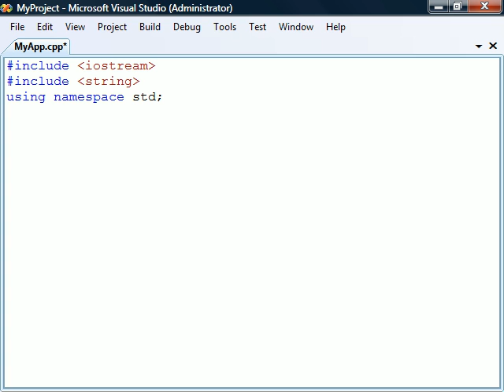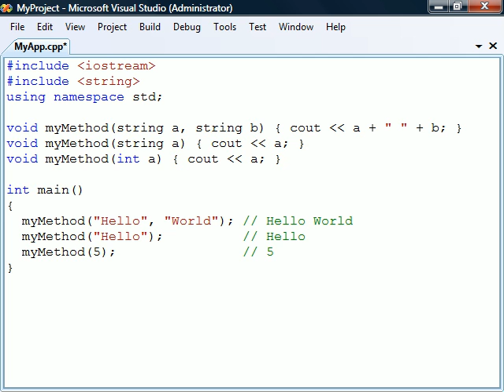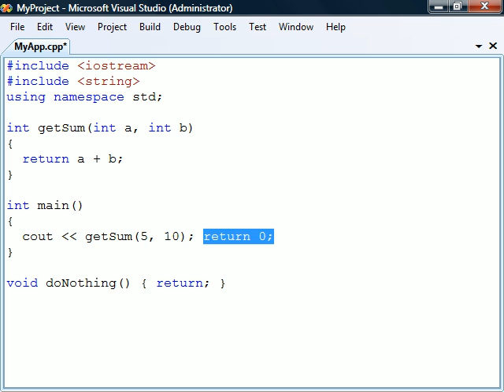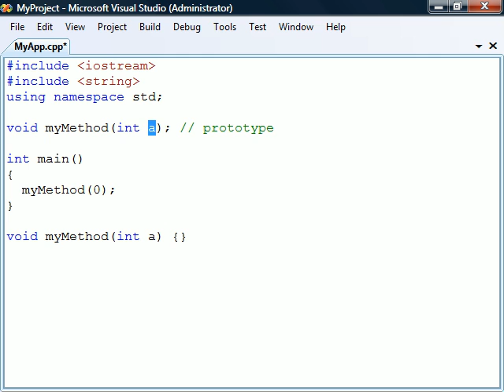C++ Tutorial - 13 - Functions I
This video covers C++ functions - part 1.